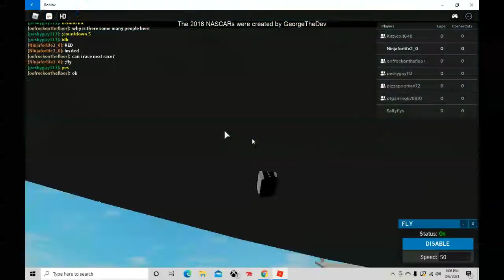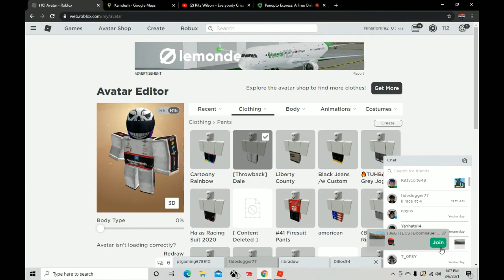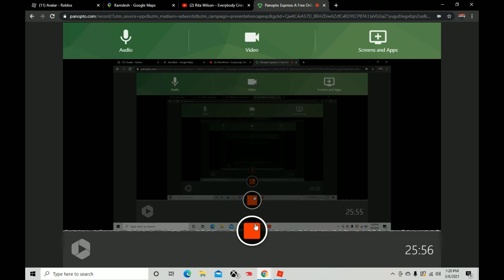BRINGING BACK NASCAR!